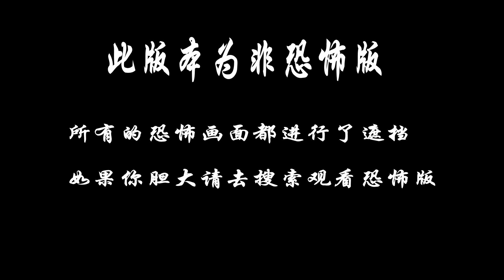胆小者看的恐怖片解说：美国恐怖电影《黑暗与邪恶》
神秘力量入侵，一家人无一生还，电影《黑暗与邪恶》